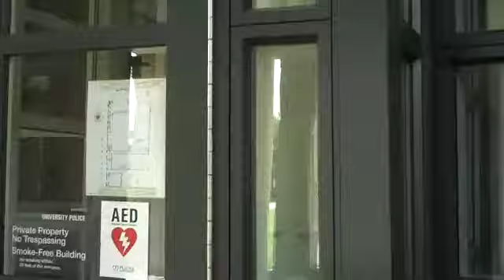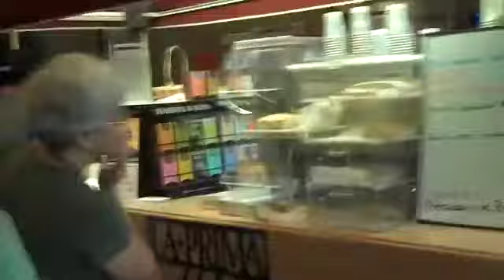dormdan dersimin oldugu binaya yuruyus.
kusura bakmayin yuruyus oldugu icin cok titrek bir cekim